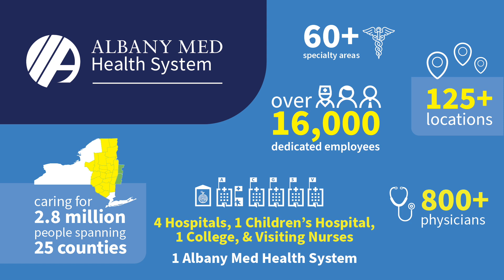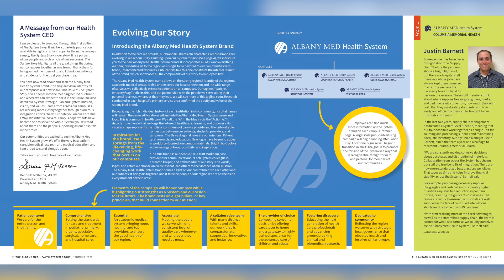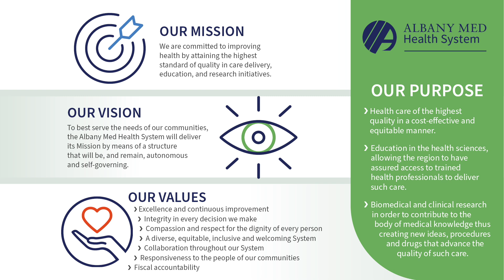Albany Med Health System Update for Friday, June 17, 2022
Matt Markham, VP of Communications, joins Dr. McKenna this week to discuss the internal roll-out of the Albany Med Health System brand.